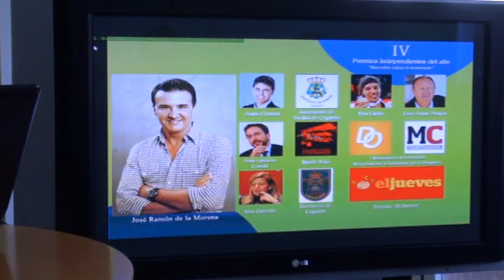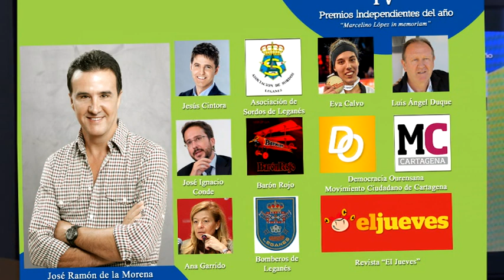PRESENTACIÓN "IV PREMIOS INDEPENDIENTES" DE UNIÓN POR LEGANÉS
LEGANÉS / 23 FEBRERO 2016 / El periodista José Ramón de la Morena ha sido designado independiente del año por la formación ‘Unión por Leganés’ (ULEG) por su trayectoria como periodista deportivo independiente, durante la cuarta edición de estos Premios ‘Marcelino López Hernández’, que se celebrarán el próximo 4 de marzo en el José Saramago.
Junto al director de El Larguero en la Cadena Ser, otro periodista ha sido reconocido por su labor independiente, Jesús Cintora, “censurado por su labor informativa contra el gobierno central”, según ha defendido el portavoz de ULEG, Carlos Delgado.
En los premios han sido galardonados también la revista El Jueves -“censurada por una portada contra el Monarca”, según Delgado- y el grupo de rock ‘Barón Rojo’, muy vinculado a Leganés porque fue el primer pueblo donde actuó con este nombre en los años ochenta.
En el marco de la Economía y Finanzas, ULEG ha premiado a Ignacio Conde, Profesor de Fundamentos Económicos en la Universidad Complutense.
Mientras, en política, compartirán galardón Democracia Orensana (que cuenta con 8 ediles en la capital gallega) y Movimiento Ciudadano por Cartagena, que tiene la Alcaldía de esta ciudad de 200.000 habitantes.
En clave local, el premio al Servicio Social ha recaído en la Asociación de Sordos de Leganés; el de Personaje Local Femenino, en la taekwondista Eva Calvo (campeona del mundo y deportista olímpica) y el de Personaje Local Masculino, en Luis Ángel Duque, entrenador de fútbol con el que el ‘Lega’ ascendió por primera vez nuestro a Segunda División.
En la categoría Instituciones, los Bomberos de Leganés serán los galardonados y en categoría Justicia, la exfuncionaria Ana Garrido, testigo principal de la Fiscalía Anticorrupción en el caso Gürtel.
Carlos Delgado ha manifestado que estos Premios se han consolidado como “un prestigioso referente nacional”.
En la pasada edición recayeron en el periodista Pedro J. Ramírez, la presentadora Ana Roca, el artista Loquillo, o el colectivo de Preferentistas.